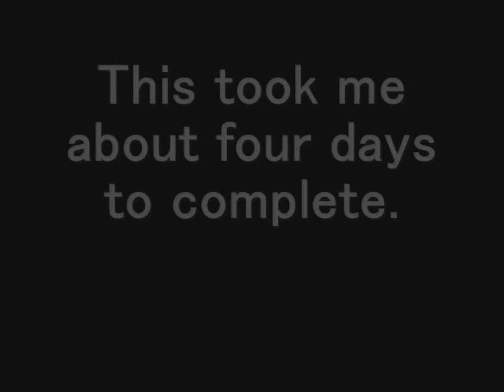The Birth of a Koopa Troopa (stopmotion by KRAO)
I have loooots of spare time.
This is my first attempt to make a stopmotion video. Ever.